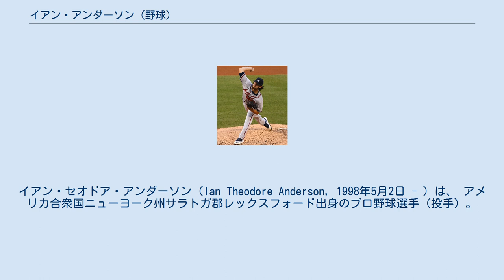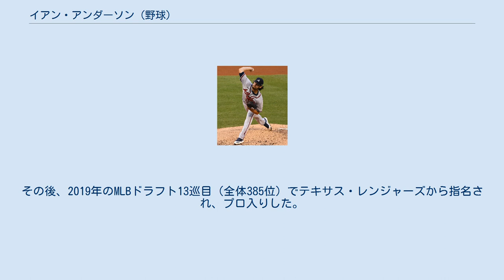イアン・アンダーソン (野球)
イアン・セオドア・アンダーソン（Ian Theodore Anderson, 1998年5月2日 - ）は、 アメリカ合衆国ニューヨーク州サラトガ郡レックスフォード出身のプロ野球選手（投手）。
右投右打。
 2016年のMLBドラフト1巡目（全体3位）でアトランタ・ブレーブスから指名され、プロ入り。
アパラチアンリーグのルーキー級ダンビル・ブレーブスでもプレーし、2球団合計で10試合に先発登板して1勝2敗、防御率2.04、36奪三振を記録した。
 2017年はA級ローム・ブレーブスでプレーし、20試合に先発登板して4勝5敗、防御率3.14、101奪三振を記録した。
 2018年にMLB.comが発表したプロスペクトランキングでは51位（シーズン終了後、34位に上昇）、ブレーブスの組織内では5位（シーズン終了後、3位に上昇）にランクインした。
シーズンではA+級フロリダ・ファイヤーフロッグスとAA級ミシシッピ・ブレーブスでプレーし、2球団合計で24試合に先発登板して4勝7敗、防御率2.49、137奪三振を記録した。
 2019年はAA級ミシシッピとAAA級グウィネット・ストライパーズでプレーし、2球団合計で26試合に先発登板して8勝7敗、防御率3.38、172奪三振を記録した。
また、7月にはオールスター・フューチャーズゲームのナショナルリーグ選抜に選出された。
 2020年8月25日にアクティブ・ロースター入りし、翌26日のニューヨーク・ヤンキースとのダブルヘッダー第1試合にて先発でメジャーデビューすると、6回1安打無失点の好投で初登板初勝利を挙げた。
最終的に6試合に先発登板して3勝2敗、防御率1.95、41奪三振を記録した。
また、ポストシーズンでも4先発で2勝0敗、防御率0.96という見事な投球を披露した。
 2017年には83.0回を投げて奪三振率10.95、被本塁打ゼロと優れた才能の片鱗を披露している。
速球は92〜96mphを計測し、変化球ではカーブ、チェンジアップを操る。
 双子の弟であるベン・アンダーソンは自身がドラフト指名された2016年、MLBドラフト26巡目（全体792位）でトロント・ブルージェイズから指名されたが、入団せずにニューヨーク州立大学ビンガムトン校へ進学している。
その後、2019年のMLBドラフト13巡目（全体385位）でテキサス・レンジャーズから指名され、プロ入りした。